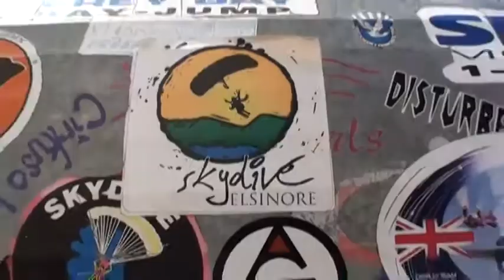Michael Glassey SKYDIVES!!!